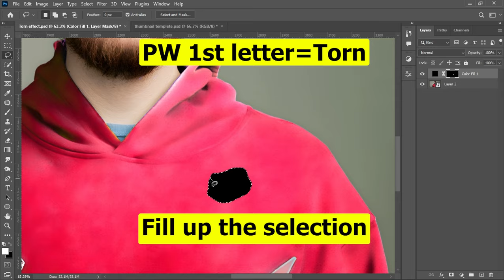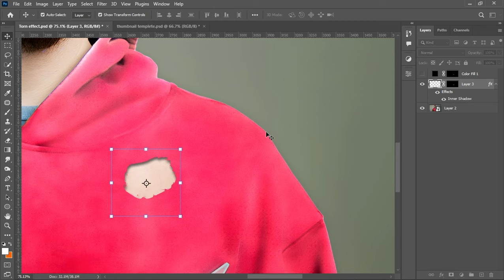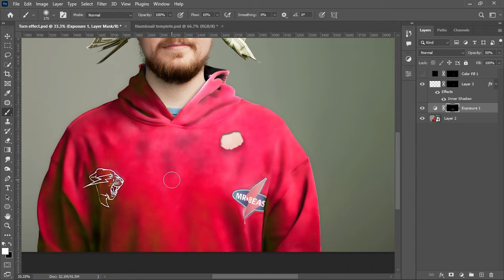Torn T-shirt Effect for thumbnails | sunny thumbnails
Hi, I'm a professional full-time thumbnail designer on Fiverr.

Daily updates.

*Song-
1.